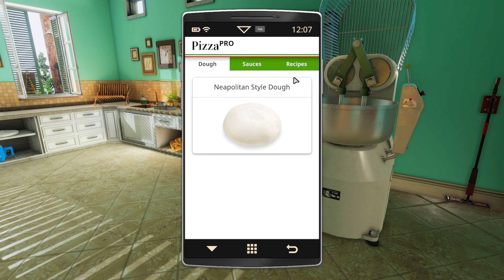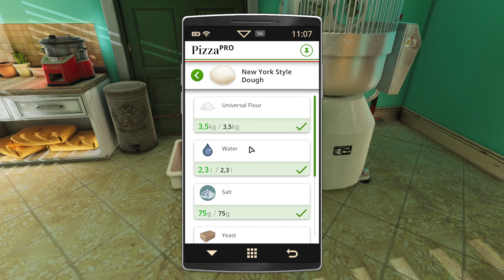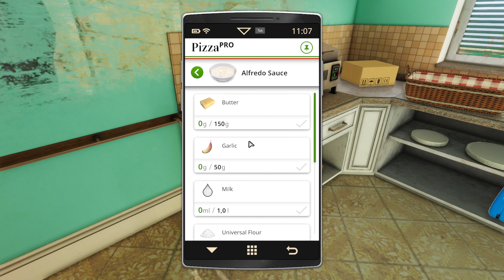Cooking Simulator: Pizza - Igazi nápolyi pizza csak most csak nálam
Belecsapunk a pizzás szakmába. Mi legyen a Húsvéti menü? Természetesen mi más mint egy ropogós nápolyi pizza. Tartsatok velem!